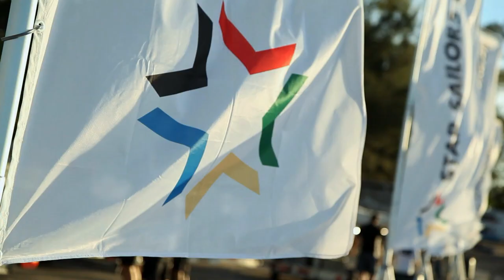Promo of the SSL City Grand Slam 2015 in Hamburg, Germany - Star Sailors League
It's approaching fast. The first ever Star Sailors league City grand Slam.

We're streaming every race live and free and will keep you updated with everything occurring on and off the water.

Hamburg footage “Footage: Hamburg Marketing GmbH”